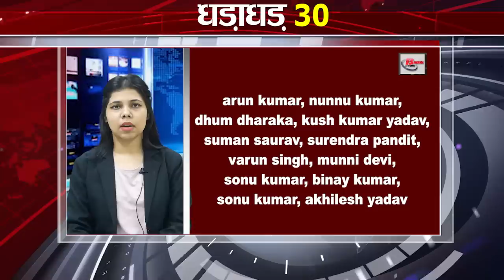Get Top 30 breaking news Bihar news,Non stop,Aaj ki taja khabar India/Bharat news,Fatafat khabren